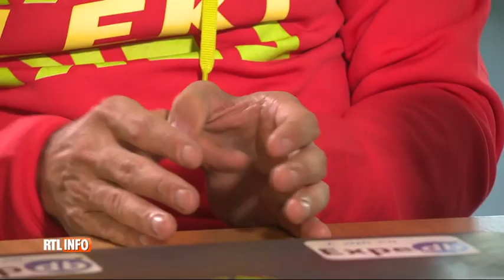JT-RTL - Kungsleden unsupported with packraft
Reportage of the world first unsupported and without external assistance of the Kungsleden or King's trail in Lapland (Sweden) by adventurer Louis-Philippe Loncke. Total 502km including the 7 lakes crossings, bus route walking and Climbing Kebnekaise and Skierfe underway.
Documentary film to be produced somewhere in 2022 by MeetExplorers Productions and put on the MeetExplorers Youtube Channel.
TV interview on 5 Sept 2021.